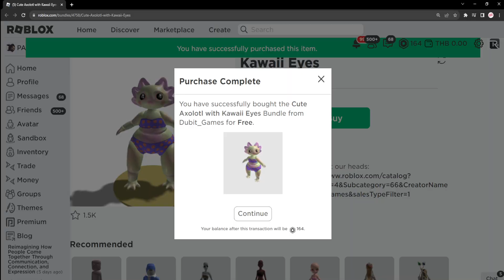ROBLOX FREE ITEM | 📌ตอนนี้ แจกตัวละครฟรี " หมาน้ำ Axolotl ( แจกไม่นาน ) " ก่อนเสียโรบัค